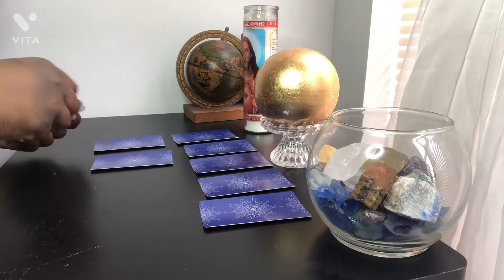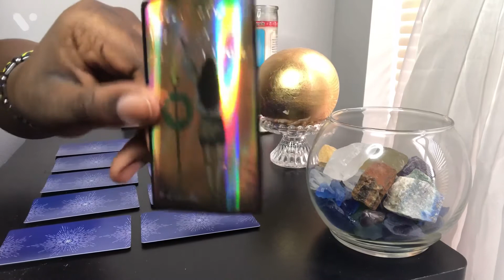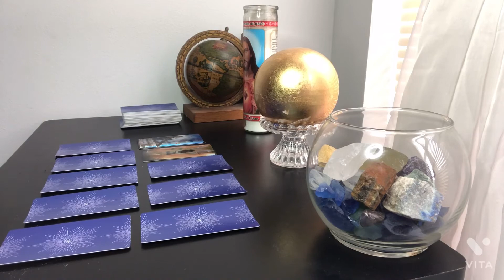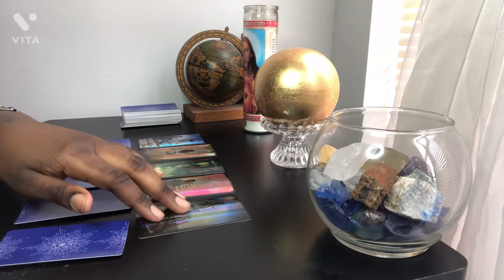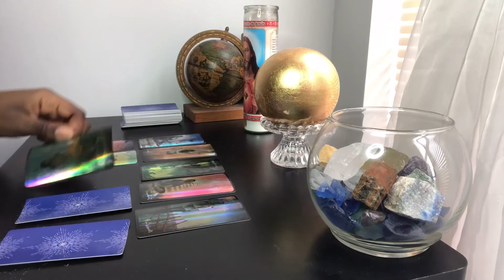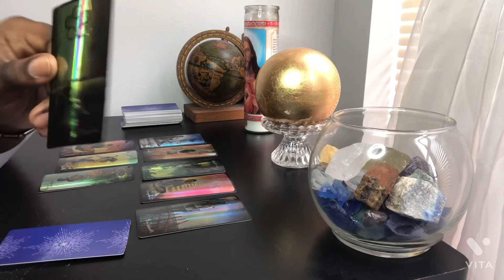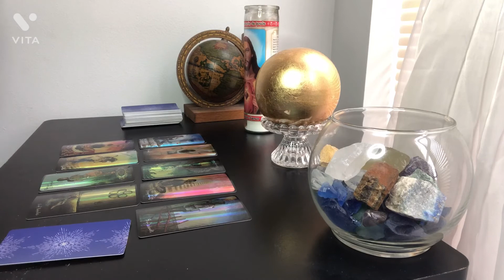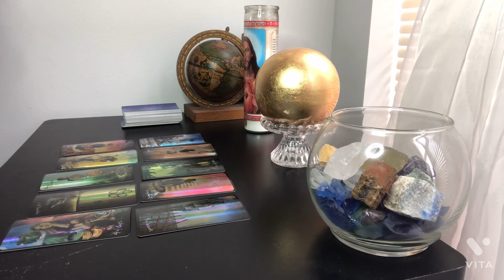SCORPIO ♏️ YOU WERE ALWAYS WORKING‼️💸DIDN'T SPEND TIME WITH THEM‼️YOU LOST ALL YOUR MONEY⁉️